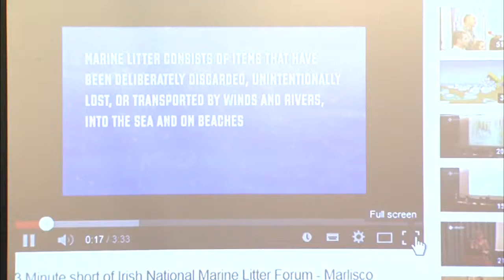Aidan Gray, Clean Coasts An Taisce, Marine Litter - Working Together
Aidan Gray speaks at An Taisce's annual Clean Coasts Symposium & Ocean Hero Awards. His presentation is called Marine Litter - Working Together